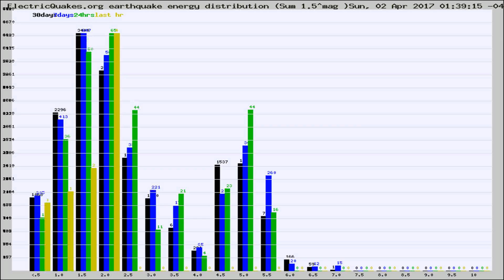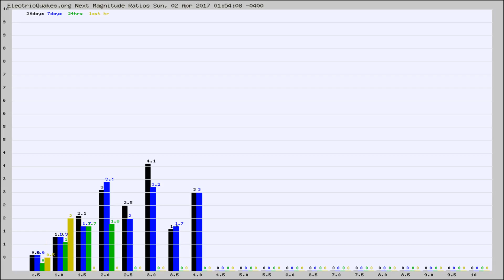Todays_Hourly_World_Earthquake_Statistics_from_ElectricQuakes.org_04-02-17+02:02:01